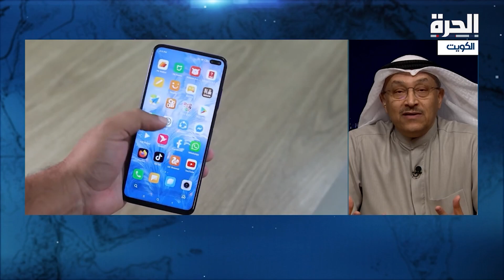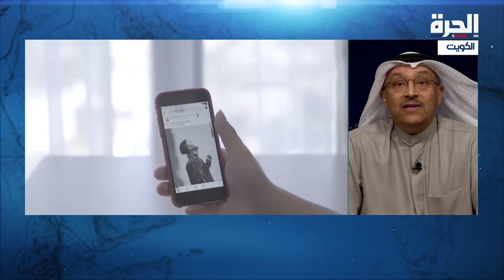نبيل العبيدي: شركات الدعاية والإعلام عملت على استقطاب الجمهور بالاعتماد على تأثير الكلمة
الباحث والمستشار في التكنولوجيا الرقمية |الكويت، نبيل العبيدي: شركات الدعاية والإعلام عملت على استقطاب الجمهور بالاعتماد على تأثير الكلمة.

حمل تطبيق "الحرة كونيكت" للتلفزيونات والهواتف الذكية:

أمازون فاير